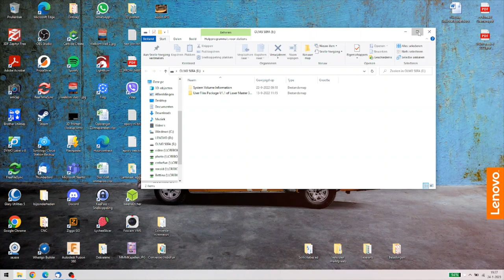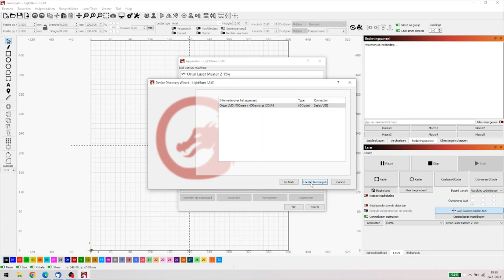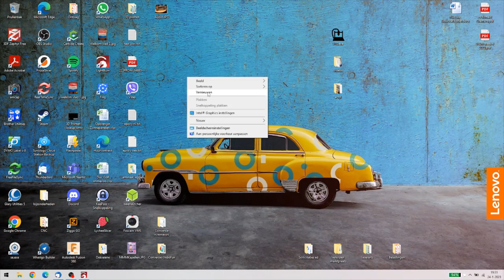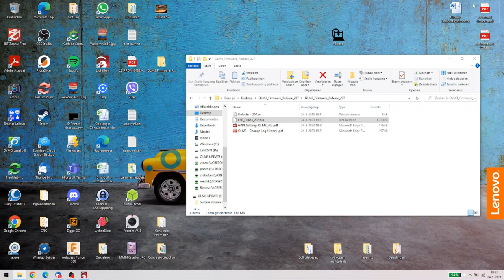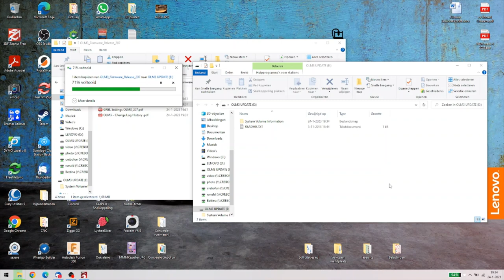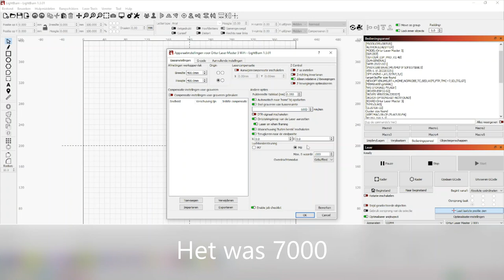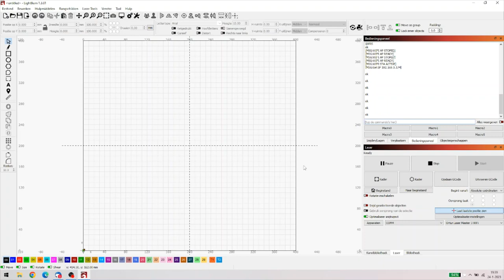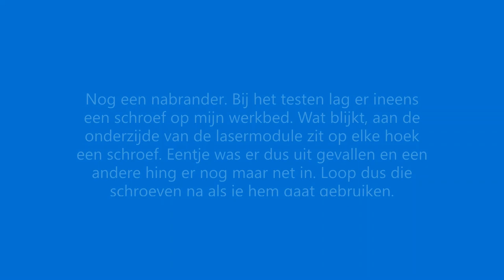Ortur Laser Master 3 koppelen met Lightburn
Vandaag tijd om de Ortur Laser Master aan het werk te krijgen. Dus driver installeren. (lukte dus niet naar behoren) In Lightburn aansluiten. (zonder driver lukt dat dus niet dus dan maar met andere laptop) Updaten en WiFi aansluiten. Wat je niet ziet is de eerste test gravure en ik kan zeggen dat ziet er goed uit, alleen kwamen er twee schroeven onder uit de laserkop. Beetje slordig allemaal van Ortur. Verder ben ik tevreden, nu alleen nog het probleem met de driver in Windows 7 oplossen.

Veel plezier.